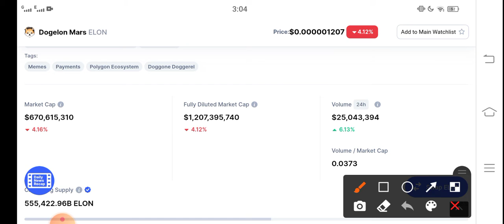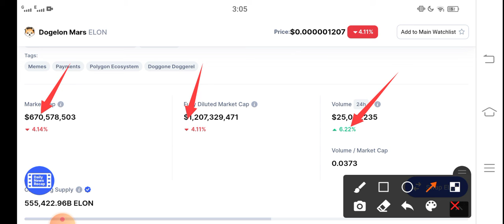Dogelon Mars 300X Profit || Dogelon Price Prediction! Elon Token today News